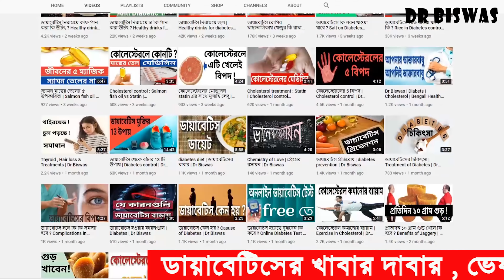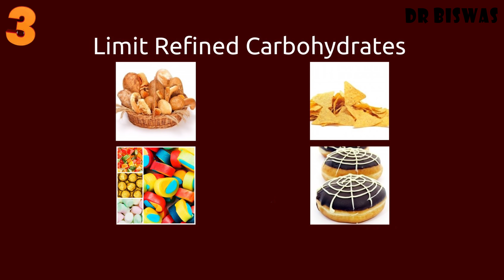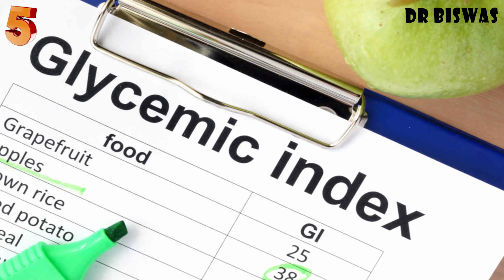Blood sugar control এ কিভাবে খাবার বাছবেন ? Low Glycemic foods for Diabetes । Dr Biswas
Blood sugar control এ কিভাবে খাবার বাছবেন ?

ডায়াবেটিস রোগীর খাদ্যতালিকা তৈরি করতে গেলে সবচেয়ে গুরুত্বপূর্ণ শর্ত হলো খাবারের Glycemic index । আপনাকে ডায়াবেটিস নিয়ন্ত্রণ চাইলে , Low Glycemic index যুক্ত খাবার খেতে বেছে নিতে হবে । আপনাকে এখন Low Glycemic index যুক্ত খাবার বাছার মন্ত্র এখন শিখিয়ে দেব – yes ঠিক শুনেছেন – তাই ভিডিওটির শেষ সেকেন্ড পর্যন্ত দেখা চাইই – এটি হতে চলেছে এই চ্যানেলের অপরিহার্য একটি ভিডিও ।

Low Glycemic food বেছে নেওয়ার 6 টি উপায়ঃ

1. Blood sugar control এ বিভিন্ন রকম সুগারঃ
সব রকম সুগারই কিন্তু খারাপ নয় – সবচেয়ে ভালো Fructose – Glycemic index ১৯  , সবচেয়ে খারাপ Maltose – Glycemic index ১০৫ । ডায়াবেটিস রোগীর খাদ্যতালিকা তৈরি করতে গেলে খাবারে কম Glycemic index যুক্ত সুগার বেছে নিন – Diabetes control সহজ হবে ।

2. Blood sugar control এ Starch :
Starch দুই রকম অনু দিয়ে তৈরি – Amylose ও Amylopectin । Amylose পরিপাক কঠিন – Amylopectin পরিপাক সহজ । খাবারে এমন Starch রাখুন যাতে Amylose বেশি থাকে তাহলে খাবারের Glycemic index কমে যাবে -  Diabetes control এ সহজ হবে ।

3. Blood sugar control এ Refined Carbohydrate :
খাবারকে যতো ভাঙা হবে বা পেষাই করা হবে  Starch এর Amylose ও Amylopectin এর অনুপাত বদলে গিয়ে খাবারের Glycemic index বেড়ে  যাবে । ডায়াবেটিস রোগীর খাদ্যতালিকায় এমন খাবার রাখুন যা কম ভাঙা ও কম পেষাই করা – তাই Diabetes control এ Refined Carbohydrate থেকে দূরে থাকুন ।

4. Blood sugar control এ Fat ও Acid :
খাবারে fat ও acid বেশি থাকলে খাবার পরিপাক ও শোষণে বেশি সময় লাগে – ফলে খাবারের Glycemic index কমে যায় । আপনি খাবারে fat ও লেবুজাতীয় ফল যোগ করলে তার Glycemic index কমে যাবে  - Diabetes control এ সুবিধা হবে ।

5. Blood sugar control এ রান্নাঃ
রান্না করার পদ্ধতি খাবারের Glycemic index বদলে দেয় । আপনি খাবার বেশি সময় রান্না করলে খাবারের Glycemic index বেড়ে    যাবে । Diabetes control এ যতটা সম্ভব কম রান্না করা খাবার খান ।

6. Blood sugar control এ কাঁচা ফল ও সব্জিঃ
কাঁচা ফল ও সব্জিতে complex carbohydrate থাকে – ফল সব্জি পাকলে complex carbohydrate ভেঙে সরল সুগারে পরিনত হয় । ফলে পাকা ফলের Glycemic index বেশি । তাই ডায়াবেটিস রোগীর খাদ্যতালিকা তৈরি করতে গেলে কাঁচা ফল সব্জিই বেশি ভালো ।

ডায়াবেটিসে কিছু খাওয়ার আগে Low Glycemic index এর খাবার বেছে নিন আর সে ক্ষেত্রে ৬ টি উপায় আপনাকে দারুণ সাহায্য করবে । তবে ৬ টি উপায়কে আরো বিস্তারিত বিশ্লেষন দরকার – তার জন্য চাই আরো ছয়টি ভিভিও । আপনারা আগ্রহী হলে কমেণ্ট করে জানান । আর এই ভিডিওটি ভালো  লাগলে LIKE করুন – খারাপ লাগলে dislike করুন – আপনার যেকোন feedback ই মূল্যবান ।

Dr Biswas